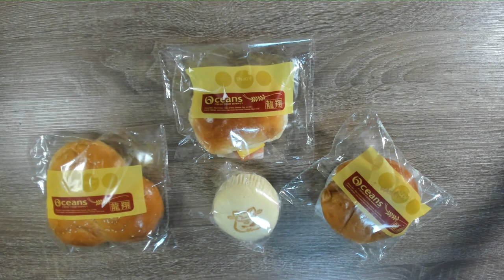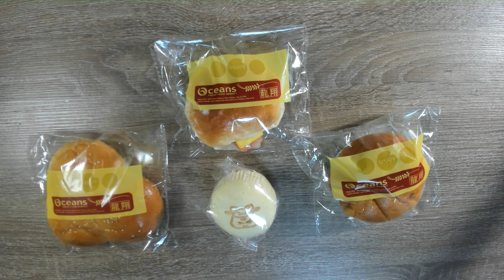Japanese Steamed Cake, Stuffed Buns & "Ashy Ketchum Some Lotion" Hands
Today the lady and I taste tested some Asian treats and decided we have a favorite! Do you have any that you enjoy?

DEADLIFTS
2 sets x 10 reps (warmup)
4 sets x 5 reps

4 sets x 10 reps

DUMBELL SHOULDER SHRUGS
4 sets X 10 reps

DUMBELL BICEP CURLS
4 sets x 10 reps

DUMBELL BICEP HAMMER CURLS
4 sets x 10 reps

CABLE & ROPE TRICEP PULLDOWNS
8 sets x 10 reps